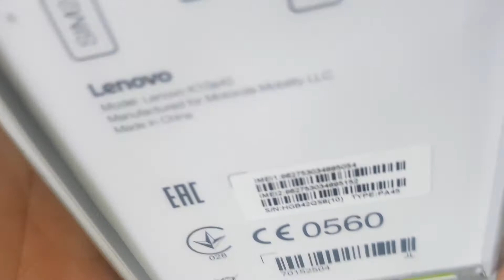Main Lenovo C2 K10a40, Thay Đổi Main Điện Thoại Lenovo Vibe C2 K10a40 Liên hệ 02466750999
Main Lenovo C2 K10a40, Thay Đổi Main Điện Thoại Lenovo Vibe C2 K10a40.
Main Lenovo Vibe C2 K10a40 hỏng cần thay mới sửa chữa? Nơi Bán Sửa Chữa Thay main Điện Thoại Lenovo Vibe C2 K10a40 Uy tín? chỉ có tại các địa chỉ của DidongCaocap.Vn
Đến với chúng tôi các lỗi của Lenovo Vibe C2 K10a40khác đều có thể sửa được như:
 - Thay Xương vỏ máy Lenovo Vibe C2 K10a40
 - Thay cảm ứng Lenovo Vibe C2 K10a40 đối với những máy hỏng cảm ứng nhưng Màn LCD vẫn còn
 - Thay Main máy Lenovo Vibe C2 K10a40
 - Thay Loa ngoài Lenovo Vibe C2 K10a40
 - Thay Loa trong Lenovo Vibe C2 K10a40 Hỏng không sửa được
 - Thay IC Nguon Lenovo Vibe C2 K10a40
 - Thay Phím bấm nguồn âm lượng Lenovo Vibe C2 K10a40
 - Thay Nắp Lưng Pin Lenovo Vibe C2 K10a40, thay vỏ điện thoại Lenovo Vibe C2 K10a40
 - Sửa điện thoại Lenovo Vibe C2 K10a40 chết nguồn
 - Sửa camera Lenovo Vibe C2 K10a40 hỏng không chụp được hình ảnh
 - Sửa Điện Thoại Lenovo Vibe C2 K10a40 mất sóng
 - Sửa Lenovo Vibe C2 K10a40 không có wifi 3g